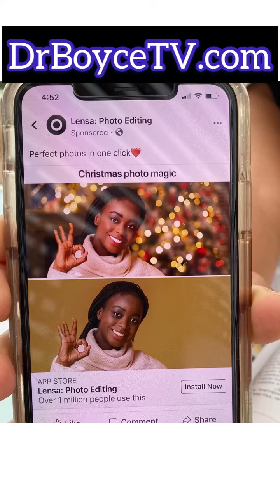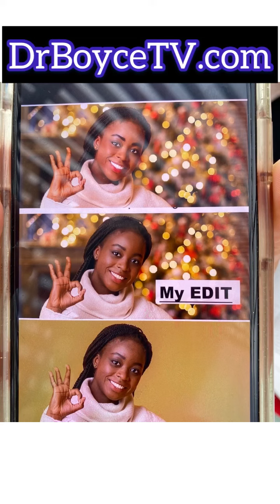App makes dark skinned woman light